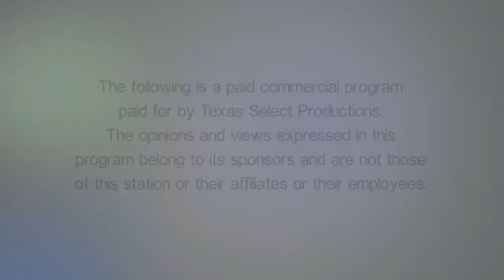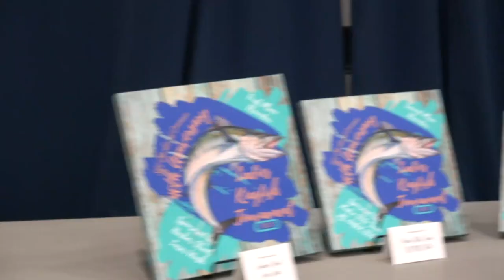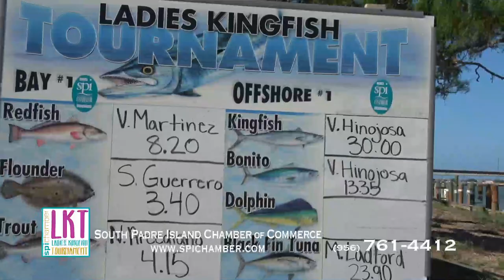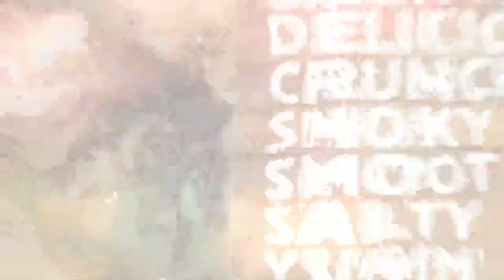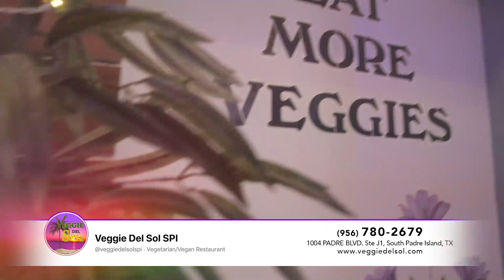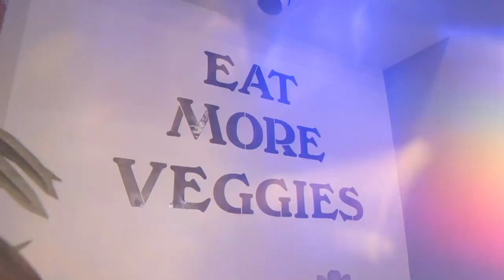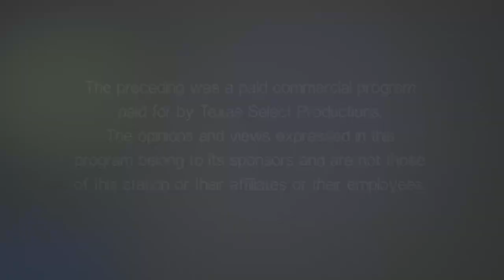TOL S09 E01 Ladies Kingfish Tournament 2021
Countdown to 2022 LKT! "Mark Your Calendar for August 12-14, 2022" But for now take a look at my 2021 LKT experience. 1st runner up wasn't too shabby. Congratulations to all the winners!!

and register today.

I want to see you at LKT 2022!!!